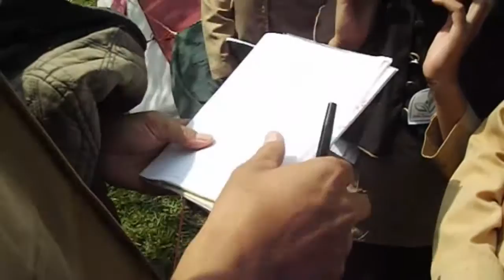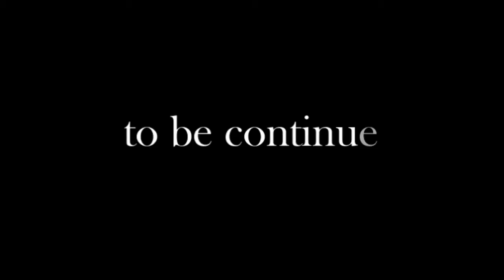[Film Dokumenter] Jambore Ranting Gerakan Pramuka Kwarran Parakansalak 2014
Film Dokumenter tentang kegiatan Jambore Ranting Gerakan Pramuka Kwarran Parakansalak 2014.